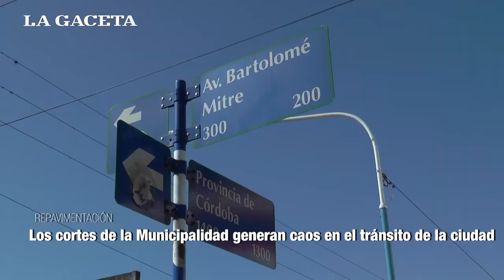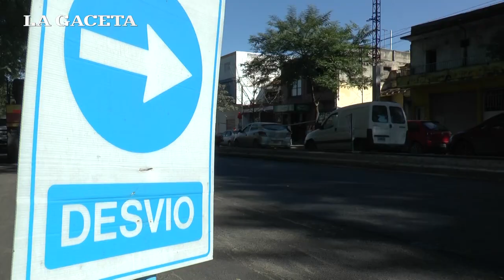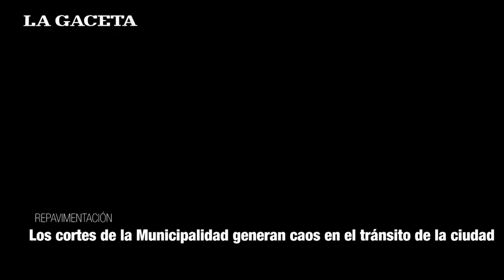Los cortes de la Municipalidad para hacer obras generan un caos en el tránsito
Las repavimentaciones de la avenida Mitre y de la calle San Luis generan demoras en la zona de Casal. Ingresar al centro desde el oeste es complicado. Leé la nota